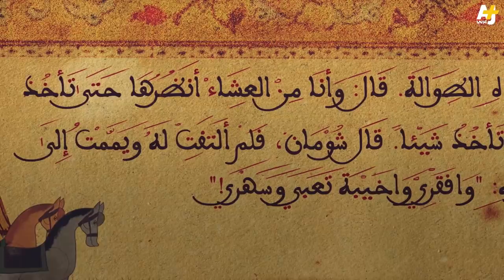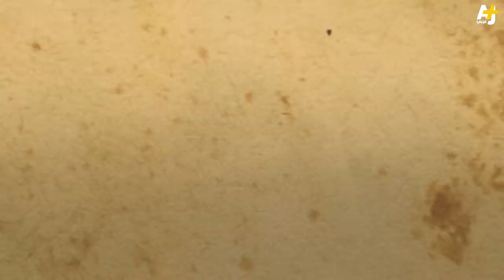تميم البرغوثي | مع تميم - الزَّمَرْكَل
لمتابعة مع تميم

والزمركل يا أعزك الله لص خيول عاش في شمال الشام في الأعوام المائة الأولى من الحروب الصليبية. ويبدو، حسب الوصف الذي أورده له الأمير مؤيد الدولة أبو المظفر أسامة بن منقذ الكناني الشيزري، في كتاب الاعتابر، أنه كان في ثلاثينيات القرن الثاني عشر شيخاً كبيراً، يعاني من عاهة في إحدى يديه. وكان يسرق من عسكر المسلمين وعسكر الفرنجة في يوم واحد، وكان يوقر أنا اول اليوم لص وآخره مجاهد.
ويروي أسامة بن منقذ عن الزمركل مشهدين. في المشهد الأول، يروي بن منقذ لقاءه الوحيد، وجهاً لوجه، بالزَّمَرْكَل. كان ابن منقذ خرج مع فرسان بلده شيزر، وهي مدينة صغيرة في شمال سوريا قريبة من حماة وانطاكية يحكمها عمُّه، ليحميها من سرية فرنجية كانت قد خيمت بالقرب منها.  وفي الطريق رأي بنُ منقذ ومعه فارس آخر يدعى حسام الدولة، شيخاً عارياً إلا من لباس يشبه العباءة مختبئاً في كرم عنب. فقال له حسام الدولة: يا شيخ أي شي تعمل هاهنا؟ فقال الشيخ: أنتظر الظلام وأسترزق الله تعالى من خيل هؤلاء الكفار.فقال حسام الدولة: يا شيخ، أبِأسنانك تقطعهم عن خيلهم؟ قال الشيخ: لا بل بهذه السكين. وجذب سكينا من وسطه مشدودة بخيط كأنها شعلة من النار. ويكمل بن منقذ القصة فيقول:  "أصبحتُ من بُكْرَةٍ رَكِبْتُ أَنْتَظِرُ ما يَكُونُ مِنَ الافرنج، وإذا الشيخُ جالسٌ في طريقي على حَجَرٍ والدَّمُ على ساقه وقدَمِه وقد جَمُدْ، قلتُ: يُهْنِئُكَ السَّلامَة، أي شيء عَمِلْتَ؟ قال الشيخ: أخذتُ منهم حصاناً وترساً ورمحاً، وَلَحِقَنِي رَاجِلٌ وأنا خارجٌ من عسكرهم، طعنني نفَّذ القنطارية (أي الحربة) في فخذي، وَسَبَقتُ بالحصان والترس والرمح. قال بن منقذ:  "والشيخ مستقلُّ بالطعنة التي فيه كأنها في سواه، وهذا الرجل يقال له الزمركل من شياطين اللصوص".
أما المشهد الثاني فينقله بن منقذ عن رجل يدعى شومان من جنود إمارة دمشق . يقول شومان: نزل عسكر الفرنج على شيزر فخرجت أدور بهم لعلي أسرق حصاناً منهم، فلما أجن الظلام  مشيت إلى طوالة الخيل (اصطبل الخيل)...وإذا هذا (يقصد الزمركل) جالس امامي، فقال لي: إلى أين؟ قلت: آخذ حصاناً، من هذه الطوالة. قال: وأنا من العِشاء أنظرُها حتى تأخذَ أنتَ الحصان؟!... والله ما أدعك تأخذ شيئاً. قال شومان، فلم ألتفت له ويممت إلى الطوالة، فقام وصاح بأعلى صوته: "وافقري واخيبة تعبي وسهري!" وصيَّحَ حتى خرج علينا الافرنج. فأما هو فطار، وأما أنا فطردوني حتى رميت نفسي في النهر وما ظننت أني أسلم منهم"
أزعم أن الزمركل حالة عامة، تلخصنا هذه الأيام، بطل في لحظة ولص في أخرى. إن البشر  القادرين على جمال وجلال عظيمين في لحظة ما من لحظات التاريخ، قادرون على عكسها في لحظة تالية. وان القوة لا توجد الا في خيال الضعيف والحاكم لا يوجد الا في خيال المحكوم٫ فإن آمن الناس بآنفسهم فسيصيرون آبطالا وإن يئسوا وقع العكس.
لقد كان شومان  المذكور هذا من عسكر معين الدين أُنُر وكان معين الدين خذل الأمة كلها حين تحالف مع الفرنجة ضد عماد الدين وابنه نور الدين زنكي ملوك حلب، وربما لهذا لم يعتبره الزمركل مجاهدا وفضحه.
وعليه دعوني أختم بقصة أخيرة من كتاب أسامة بن منقذ. هاجم الفرنج صديقهم الأمير معين الدين أُنَر. لأن المهادن غير جاهز للقتال، فهو لقمة سائغة لهم. ولما لم يكن لدى معين الدين جيش كبير، خرج أهل دمشق يدافعون عنها.  ويروي بن منقذ قصة شيخين كبيرين ضعيفي البصر من الفقهاء المجاورين في دمشق خرجا للقتال، يوسف الفندلاوي من المغرب، وعبد الرحمن الحلحولي من الخليل في فلسطين. وقفا بالنبابيت خارج أسوار البلد وأمامهم عسكر الفرنج الضخم، فمر عليهم معين الدين، وقال للفندلاوي: أنت شيخ كبير أدخل البلد ونحن نكفيك، فقال له: "قد بعت، واشترى مني" يقصد الآية الكريمة : "إن الله اشترى من المؤمنين أنفسهم وأموالهم بأن لهم الجنة". ولأن الفقيهين ضعيفا البصر، سأل الفلسطيني منهما صاحبه المغربي ليتأكد:  أما هؤلاء الروم أمامنا؟ ، قال: بلى، قال:  فإلى متى نحن وقوف؟ قال: سر على اسم الله تعالى... ثم هجم الشيخان على الجيش الافرنجي بنبوتين.
المهم في هذه القصة، هو أن أهل البلد انتصروا على الفرنج وانهزمت الحملة الصليبية الثانية. صحيح أن الفقيهين استشهدا، لكن الآمل كان قد ظهر في الناس مجدداً، وأكاد أجزم أن الزمركل كان مع الناس، وكان بطلاً.

Tamim Al-Barghouti